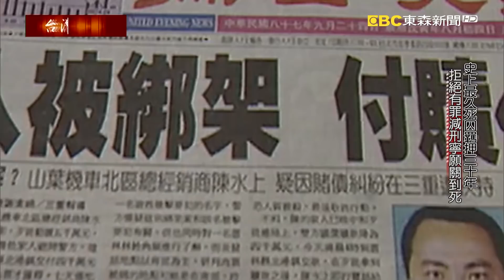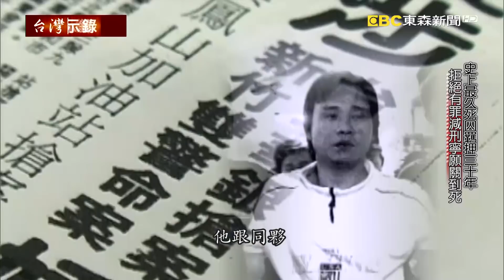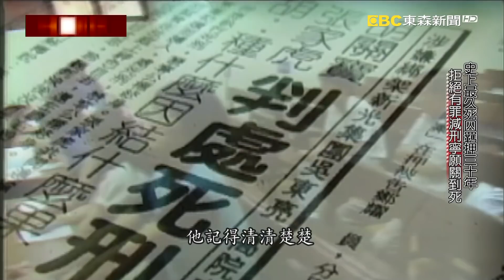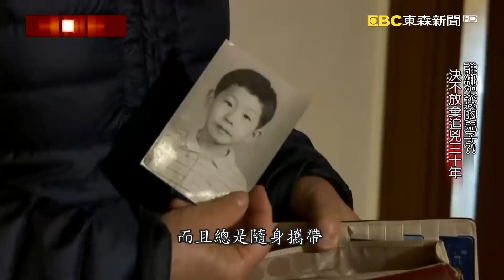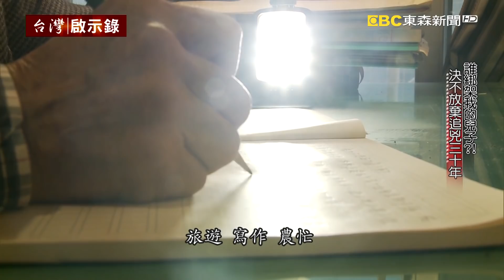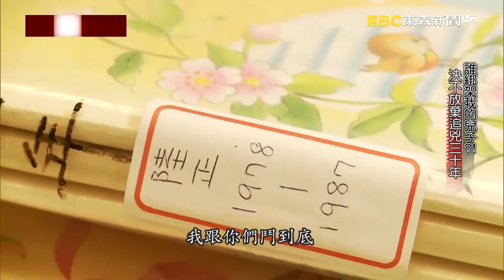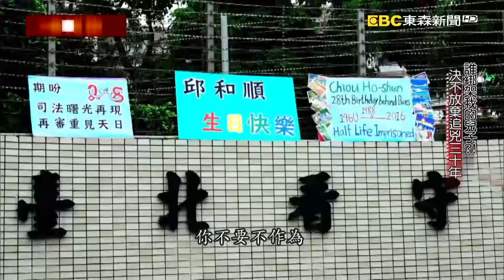使上最久死囚羈押三十年 拒絕有罪減刑寧願關到死 20180708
陸正案當年交付贖款的方式非常特別，歹徒透過在不同地點擺放紙條，一步一步指使陸媽媽到達最後取款地點，然後拋下一條繩子，利用吊掛方式拿走贖金，即使警方尾隨跟監也只能眼睜睜看著歹徒揚長而去，就是因為這點警方其實懷疑邱和順可能沒有這種犯罪頭腦，沒想到三年後胡關寶集團綁架新光少東的取款手法竟然如出一轍，據說胡關寶在行刑之前，坦承陸正案也是他幹的，但是警方卻排除了可能性，為什麼呢？